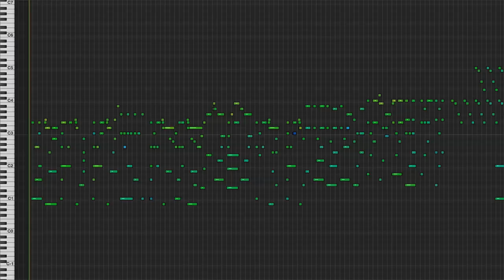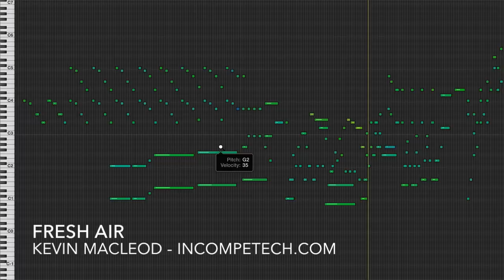Kevin MacLeod [Official] - Fresh Air - incompetech.com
This was a quick improvisation that turned out pretty listenable! Original title was "Sofa King Beautiful", but I figured "Fresh Air" worked better. Since this is a piece for solo keyboard, I included four alternate keyboards in the uncompressed download. They all have subtly different feels. Electric Piano, Grand Piano, Spinet Piano (out of tune), and a piano where you tap the strings rather than hit it with the hammers.

You can download the full uncompressed version of this piece

permaFAQ
software = Logic